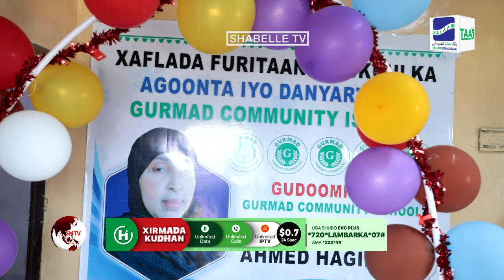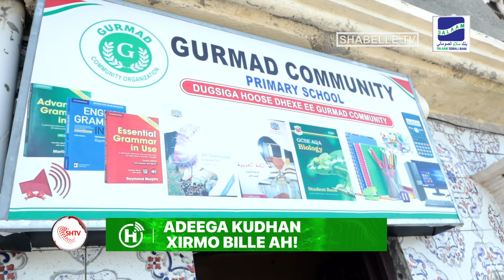Gudoomiye ku-xigeenka Arrimaha Bulshadda Maamulka Gobalka Benaadir oo Daahfuray iskuul ay wax.......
Gudoomiye ku-xigeenka Arrimaha Bulshadda Maamulka Gobalka Benaadir oo Daahfuray iskuul ay wax ku baran doonan Ardayda Agoonta Iyo Danyarta Ee ku nool Muqdisho.